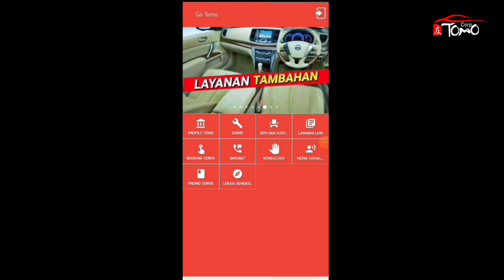DISCBRAKE BERGELOMBANG?? KENALI APA SAJA PENYEBABNYA !! DAN GEMANA SOLUSINYA | HONDA CIVIC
Hal hal apa saja yang sering membuat cakram baret yang menimbulkan bunyi berdecit dan menyebabkan kinerja pengereman tidak maksimal. Simak penjelasannya !

*INFO & BOOKING SERVIS*
Klik link di bawah ini untuk layanan booking ⬇️

INGAT !!! BENGKEL TOMO TIDAK MEMBUKA CABANG DIMANAPUN,
BENGKEL TOMO
HANYA ADA DI
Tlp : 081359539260